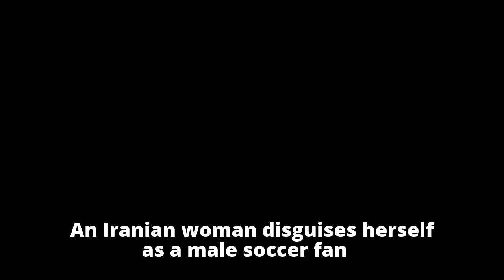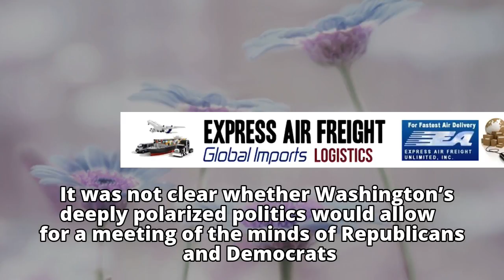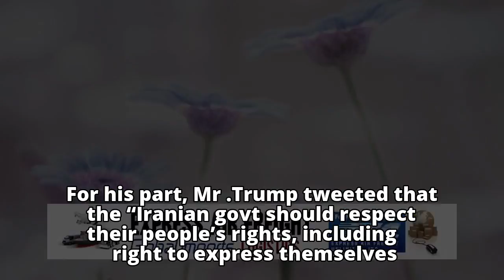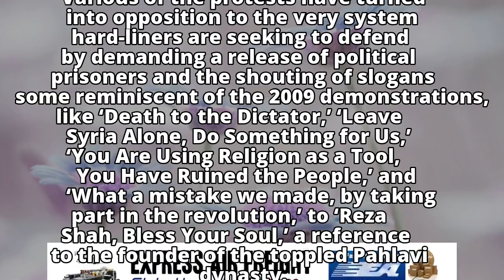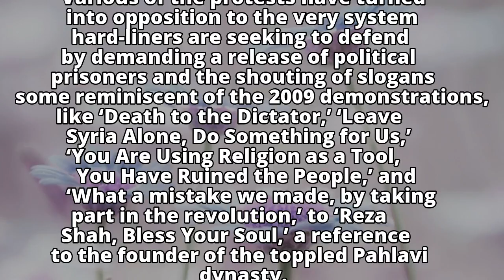Betting on the Wrong Horse? US and Iranian Hardliners Spin Anti-government Protests